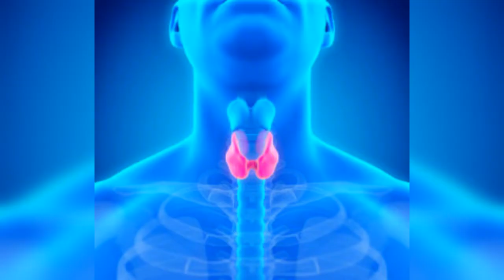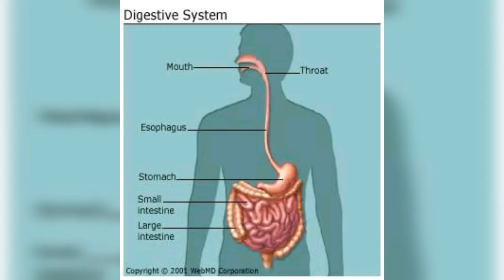இந்துப்புவின் பயன்கள்? / benefits of Himalayan rock salt by Dr Perumal